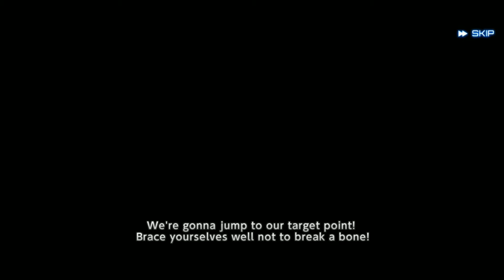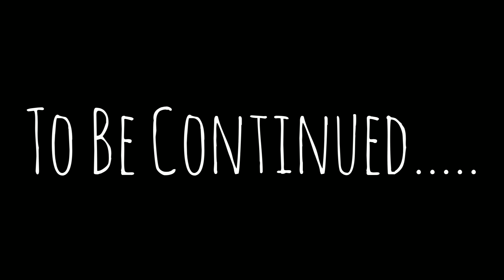Action Taimanin #1 | 18+ | RPG | Gameplay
This Game is really Amazing, No I'm not saying it seeing the characters 😂😂, Being a RPG game it is amazing and characters are aahhh... good. That should be enough to make you play this game.

I'm not promising but we can start series of this game, you can also give your opinion about it.

In a world where the demons and the evil of humanity wreaks havoc,
the superhuman ninjas shall rise to fight for the fate of the mankind!

Command the gorgeous, powerful ninja characters,
fight terror and crime across the world!

◆ 3D-RENDERED CHARACTERS
Stylistic ninja characters, in all their 3D-rendered glory!
Meet the fabulous ladies of Taimanin fame!

◆ ACTION-PACKED COMBAT
Console-intense combat in mobile-easy controls!
Hack and slash your ways to classic action challenges!

◆ CUSTOMIZE YOUR COMBAT STYLE
Upgrade your skills with your supporter rosters!
Customize & Optimize your combat style!

◆ BATTLE ARENA
3-on-3 PVP seasons every week!
Compete your fellow players and challenge the weekly ranking!

◆ PRIVATE ROOM
Collect, decorate, and deploy your characters!
Create your own action scene in sandbox studio!

[ Configuring Permissions ]
- Storage: Requires access to storage to attach and upload files in bug reports and customer services.
※ You can continue the gameplay without this permission.

[ Manage and Revoke Permissions]
- Device Settings → Apps → Choose Apps → App Settings → Permissions